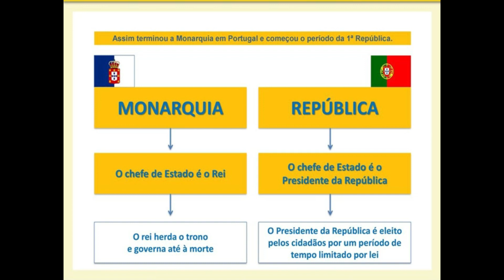15 DE NOVEMBRO - DIA DA PROCLAMAÇÃO DA REPÚBLICA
TEMA: 15 DE NOVEMBRO - DIA DA PROCLAMAÇÃO DA REPÚBLICA
NARRAÇÃO: PROFESSORA FABIANA
IMAGENS: GOOGLE
EDIÇÃO DO VÍDEO: FABIANA E RAFAEL FERNANDES